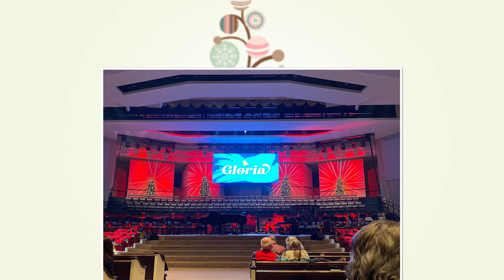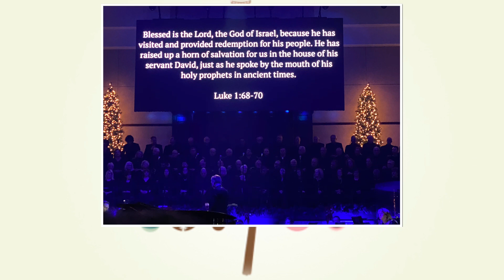Brentwood Baptist Church Music Ministry Presents Gloria! Featuring BeBe Winans - Dec 12, 2021